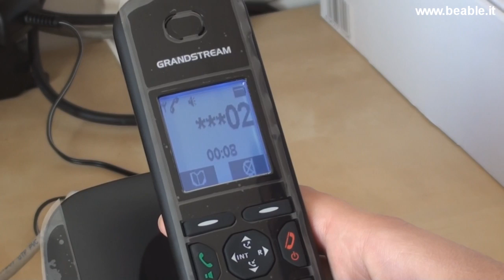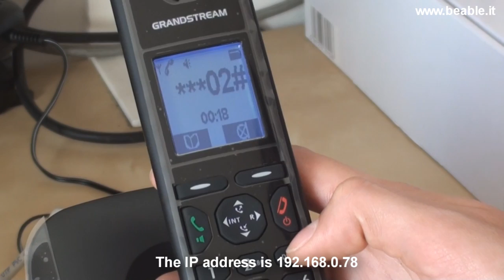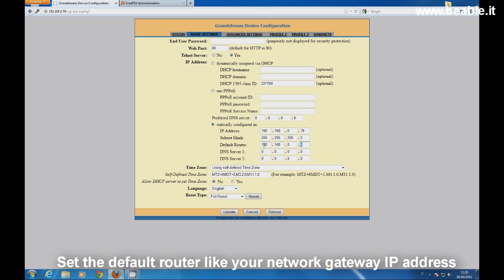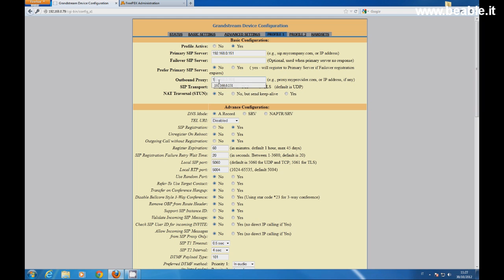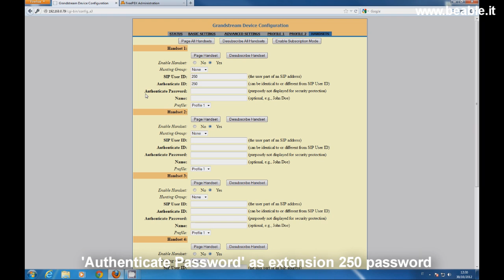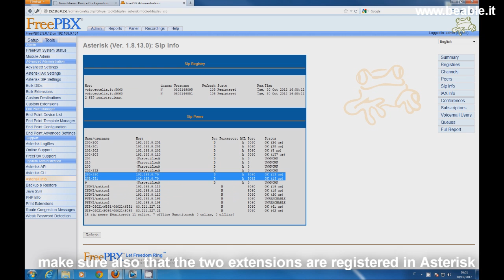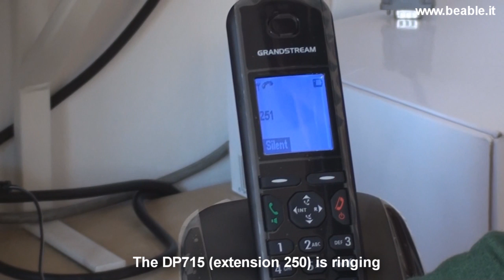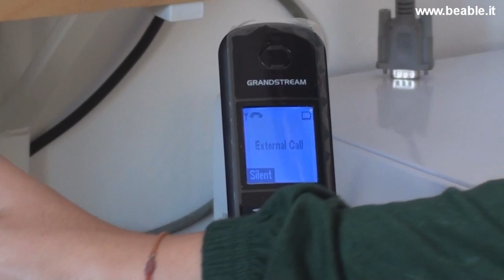Tutorial 24: Grandstream IP cordless DP715/DP710 configuration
This video will show you how to configure Grandstream DP715 and DP710 as Asterisk extensions.